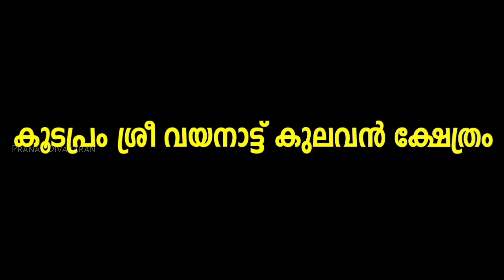തീ വിഴുങ്ങുന്ന തെയ്യം !! 🥵 അമ്മയാറ് കോലം | Ammayar Kolam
തീ വിഴുങ്ങുന്ന തെയ്യം കണ്ടിട്ടുണ്ടോ ?

കോഴിയുടെ കുടൽമാല വലിച്ചു പുറത്തിടുന്ന തെയ്യം..!

അമ്മയാർ കോലം

അമ്മയാറ് കോലം

കൂടപ്രം ശ്രീ വയനാട്ടുകുലവൻ ക്ഷേത്രം

കോലധാരി : ജിജേഷ് കുണ്ടേരി

  AMMAYAR KOLAM

KOODAPRAM SREE VAYATTUKULAVAN TEMPLE

KOLADHARI : JIJESH KUNDERI

              VIDEO : PRANAV DIVAKARAN

THUMBNAIL PHOTO :  AJITHKUMAR MYOWN & PRANAV DIVAKARAN